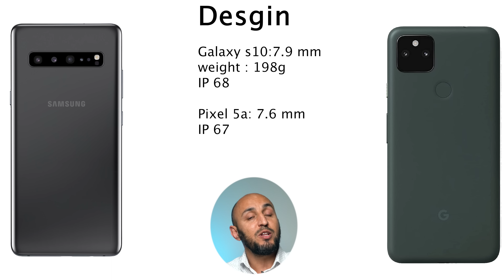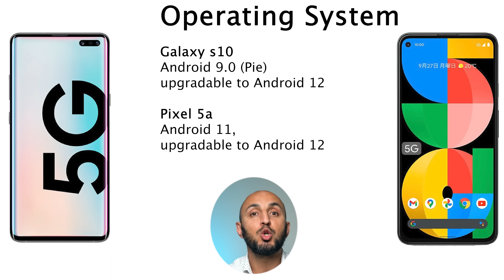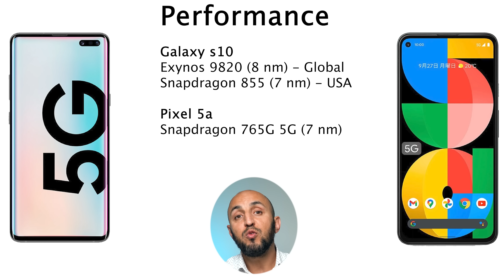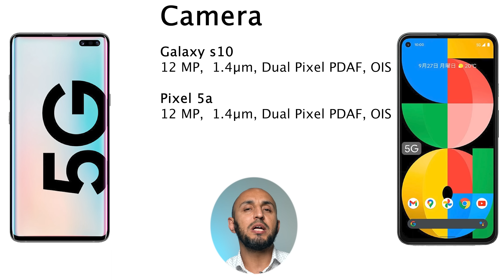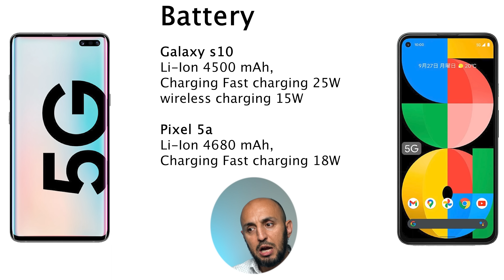فلاغشيب قديم ضد هاتف متوسط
شو بتفضل ؟
هاتف فلاغشيب قديم مثل الجالكسي أس 10 5 جي
أو هاتف متوسط مثل جوجل بيكسل 5 إيه